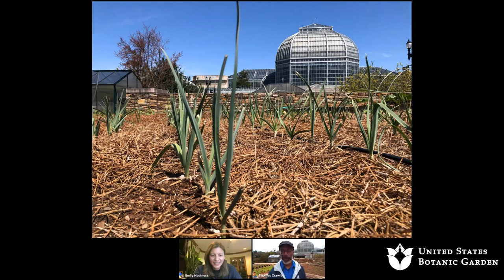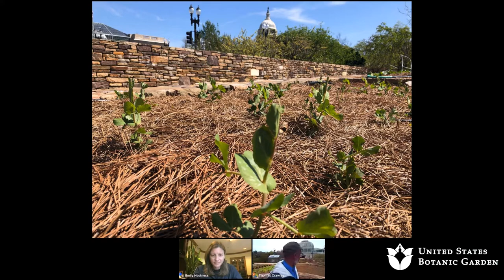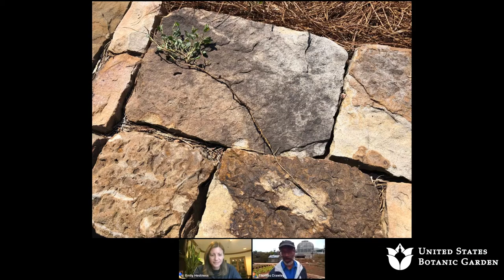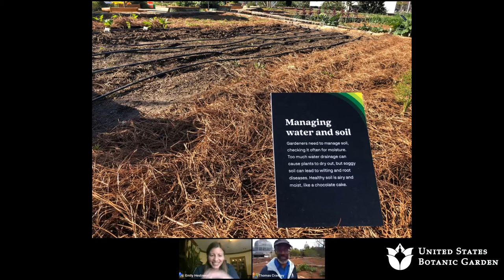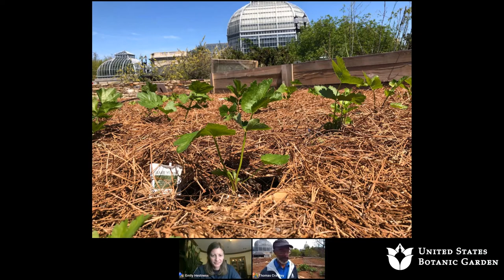Ask an Expert: Spring Kitchen Garden Preparations (Online Q&A)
Join Thomas to find out what’s happening this spring in the Kitchen Garden! Get tips on vegetable garden preparation, spring crops, and planning ahead for the summer season. Come with your questions and leave with expert advice to make your vegetable garden thrive!

Presenter: Thomas Crawley, Advanced Gardener
This program was recorded on Thursday, April 21, 2022.